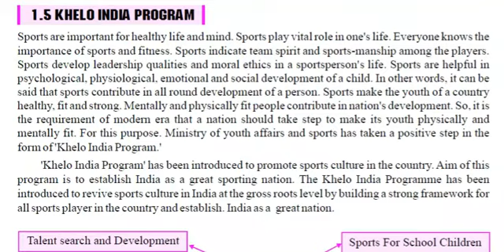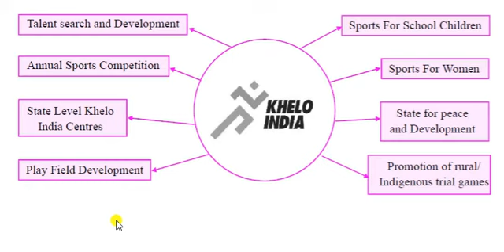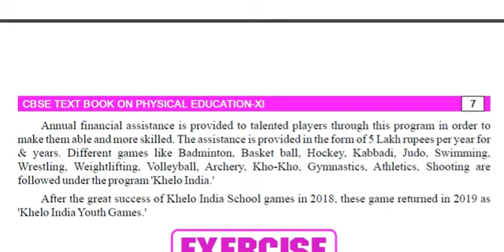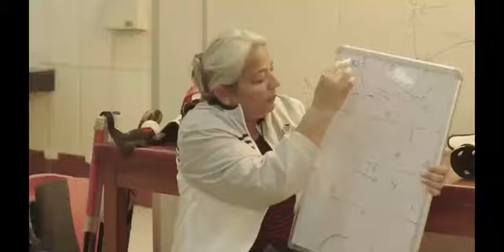CLASS XI - PHYSICAL EDUCATION - TOPIC - KHELO INDIA PROGRAM